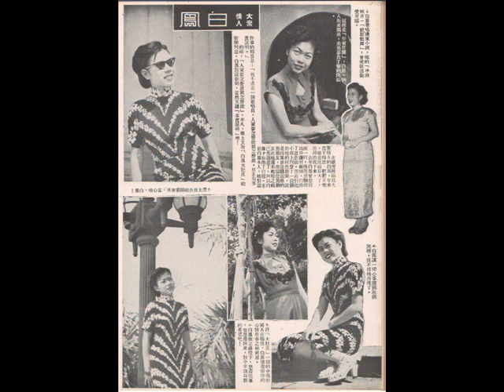50年代新马唱片-杨翠喜（白凤）1951年（调寄同名广东音乐）百代唱片10015B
这将是我上传最后一批的78转粤语时代曲的唱片录音（希望将来有机会收集到更多这类型的唱片）。
华语流行歌曲的起源可以追朔到学堂乐歌和黎锦晖的年代，因为学堂开始设立乐歌班，到五四运动提倡白话文，黎锦晖在创作儿童歌舞剧的同时，也尝试创作歌曲。他于1927年在百代公司替其女儿黎明晖灌录的几张唱片，都标明为“学堂新歌”，包括妹妹我爱你（百代33776，黎莉莉于1931年再次灌录了这首歌），毛毛雨（百代33777，黎明晖于1932年重新灌录这首歌），麻雀与小孩（百代33778）和吹喇叭拉锯（百代33779，此曲原由黎锦晖在1920年创作的两首歌曲“拉锯”和“吹喇叭”合并而成）。
歌舞团在20年代初开始成立也是流行音乐的摇篮，很多中国早期的歌星都是从歌舞团出道的，如黎明晖，黎莉莉，王人美，龚秋霞，白虹，周璇，严华等人。还有当年流行的电台播音。广州和香港稍后当然也有类似的歌舞和歌台表演，还有电台播音，其团员和歌星也有灌录粤语歌曲。
台湾的闽南语流行音乐历史大概于1932年正式开始，那粤语流行歌曲的历史又是如何呢？粤语歌唱和音乐（包括广东音乐/粤乐，粤剧粤曲里的小曲和电影歌曲）最早的发源地应该是在广州和香港两地，我们生活于现代，可以看到百年前的历史，不过百年前的人物，绝对没有经历过后来的历史演变，如果站在他们的年代来看（他们当然会接触到那时代的中国音乐和西洋音乐），他们会把那时候创作有别于粤曲的音乐视为“新曲”（就像黎锦晖创作最早的华语流行歌曲标明为“学堂新歌”一样），其内容也应该符合一些或不少50年代 我们所理解的粤语时代曲。
讲到早期的流行歌曲，我们会发现很多是从古曲，地方民谣，甚至是儿歌调寄过来的，就如紫罗兰在1926年在蓓开公司灌录的古曲“昭君怨“（以舞台官话唱出），在后来有不少人也视其为流行歌曲的一部分（如梁萍的版本）。
在1926年10月21日大中华唱片公司的广告，有注明为“广东调”的唱片出版，看到了吕文成，何大傻，尹自重等人的名字。
香港新月唱片公司成立于1926年，除粤曲外，也开始灌录不少粤乐名家的音乐唱片。在1929年10月13日新月第4期的广告，还没有看到相关的电影歌曲和新曲的唱片录音，不过到了1930年4月23日，新月第5期的广告，已经出现了叶弗弱唱的梦里销魂，李素兰的试芳心，何志强的柳摇词等单张唱片的出品。其中 还有归类为“新曲”，由黄寿年灌唱的“寿仔拍拖”和“寿仔拜年”的唱片，还有陈剪娜和何理梨的“快活生涯”和“春郊试舞”。
1930年10月12日，新月第6期的广告，再次有归类为“新曲类”的唱片的出版，除了我们熟悉的华语歌曲“寻兄词”（阮玲玉，金焰合唱，新月的版本比大中华更早面市）外，还看到了粤语歌曲，由黄寿年灌唱的“寿仔寿脑”和“华美公仔”， 陈剪娜和何理梨的“雪地阳光“和”国花香”的唱片。陈剪娜和何理梨（歌舞团成员）灌录的这两张唱片都调寄广东音乐，就跟50-60年代不少调寄广东音乐的粤语歌曲一样。
因国人抵制日本货，新月唱片的销售也受影响，于1932年11月19日在报章刊登了一篇特别声明的启事“本公司发行之新月牌粤调歌曲经由国民政府商标局正式注册，委托上海大中华留声唱片公司收音制造，该公司厂基虽系买自己倒闭之前中日合办的上海留声机器公司，但自民国13年起（1924年），已完全归华商经营。。。 。。”
1934年11月25日，在新月唱片第13期广告中，竟然看到了中国歌影星梁氏四姐妹中的梁赛珍和梁赛珠灌录的歌曲“快些起来吧”的唱片，如果这是粤语歌曲，又属于新曲类，应该是早年其中最接近粤语流行歌曲的音乐作品之一了？同年梁氏姐妹也跟胡蝶等人主演了上海明星公司的第一部粤语电影“美德夫人”。 在这期的唱片里还看到了音乐片“桃花江”和“苏武牧羊”的出版，由吕文成，尹自重等粤乐名家合奏。
1936年8月26日，在新月唱片第15期广告中，看到了粤语明星李绮年灌录的“新曲类”唱片“生命线之儿安眠”（电影“生命线”插曲）和“风流小姐“（电影“风流小姐”），此外，还有黄笑馨和吴楚帆同一张唱片的”半开玫瑰之惊好梦“（电影“半开玫瑰”插曲）和”同心结之迷离“（电影“同心结”插曲），吴楚帆灌录的“生命线题材曲“（电影“生命线”）和“同心结之流浪曲“（电影“同心结”插曲）及黄笑馨灌录的“半开玫瑰之主题曲“（电影“半开玫瑰”）。同期的广告还看到林妹妹灌录的”蓬门未识绮罗香“和”晴天霹雳“唱片，可惜不知是否属于”粤曲“类？这类电影歌曲中也存在不少的原创作品。
1937年5月14日，新月第16期的广告，除了有李绮年灌唱的“春去也” （电影“山东响马”插曲）和“残歌之梦”，吴楚帆和林妹妹的“共指双星夜语时”和“追求”外，还看到了跳舞音乐片，如新毛毛雨，小小茉莉，新凤阳歌等曲。
百代公司从1932年的模板A263开始到A440的录音，都是以粤曲和广东音乐为主，其中包括吕文成，何大傻，关影怜等人。1933年百代模板A1387到A1402的录音，还有1934年A1528到A1537的都是胡蝶（A1387/88，A1395/96）和李丽莲的粤曲唱片（李丽莲过后还在百代灌录了不少粤曲唱片）。在模板编号A1586/1587 中，看到了胡蝶的堂妹胡珊灌录的“劳燕东西“唱片（唱片编号50478AB），听其音乐伴奏和曲风都较倾向于30年代的粤语小曲（小曲类）的范围，也算是50-60年代粤语歌曲的参考起源之一吧。
1936年百代公司出版了一些粤语电影歌曲，例如电影“乡下老游埠续集“的插曲，由紫罗兰灌唱的”点解我中意你“(百代A2931) ，这部电影共有插曲8支，如花月曲，乡间乐，傻仔歌，半边鸡，求凤曲等，可惜不见唱片的出版。还有电影糊涂外父的插曲”怀人曲“（百代A2932），电影里面还有”平湖秋月“和”醇酒美人“ 等歌曲。紫罗兰灌录的这首“点解我中意你”歌曲曲风和创作就十分接近50-60年代的粤语时代曲（白凤在50年代也重新在新马百代公司灌录了唱片）。

1937年百代公司的副牌丽歌唱片也陆续出版了一些粤语电影歌曲，如陈云裳灌录的第一张唱片“蟾宫怨“（广州的电影公司拍摄的电影”唐宫绮梦“插曲）和粤语小曲”寄春愁“等。同年2月，丽歌也出版了一张由童星黎铿（香港电影之父黎明伟的儿子）灌录的月光光（百代A3236），鸡公仔和团团转（百代3237）3首广东儿歌民谣唱片。
从百代唱片于1939年2月5日的广告中，看到专门出版粤语歌曲的百代副牌“丽歌蓝牌唱片”售价为一张2元2角（百代华语歌的黑牌唱片则是2元7角5分）。
从1936年1月19日的胜利公司唱片广告中，看到了张月儿专门为纪念阮玲玉的过世而灌录的“一代艺人”的唱片。当然，这是属于粤曲的范围。1935年1月23日，在胜利公司的广告中，看到了跳舞指导的唱片出版，华语的唱片由张静（狐步曲（胜利54570AB）/ 华尔士（胜利54571AB）灌录，里面还有粤语的版本，分别由郑孟霞（狐步曲（胜利56267AB））和胡美伦（华尔士（胜利56268AB））灌录唱片。
到了40年代，也有很多电影歌曲的出版，如1940年同名电影“胡不归”，“1941年的同名电影歌曲“红豆曲“，1947年年同名电影“郎归晚“（调寄”流水行云“），1948年电影”胡蝶夫人“插曲”载歌载舞“，“燕归人未归”等，这些歌曲大部分在50年代都重新灌录了唱片（由白凤，吕红等人）。
新马百代唱片在1950年10月17日的广告刊登了13张唱片的出版（黄牌唱片），其中3张是由白凤灌录的粤语歌曲（广东小曲），包括来自1948年粤语电影蝴蝶夫人的插曲“新载歌载舞“和调寄周璇的“卖杂货“（百代唱片10011AB），另一首来自电影蝴蝶夫人的插曲“新燕归人未归“和调寄粤乐流水行云的“桃花小姐“（白凤得桃花小姐的称号来自这首歌）（百代唱片10012AB）及”孔雀开屏“和”绮罗香“（百代唱片10013AB），可惜这张唱片到目前还没有找到。
朱家姐弟幼年时在怡保长大，有大姐朱秀英，哥哥朱毅刚，弟弟朱兆祥和朱庆祥。朱毅刚早于1947年到香港发展（他于1981年6月23日随雏凤鸣到新加坡参加演出（当音乐领班）时，在演完“再世红梅记”散场后，当晚回到酒店就心脏病突发而暴毙）。所以并没有参与新马早期粤语歌曲的录音。弟弟朱庆祥于1959年才到香港，他在1952年开始在新马百代公司和白凤，白莺灌录粤语歌曲唱片，一直到1953/54年。根据不完整的记录，百代出版的这类粤语歌曲的唱片大概不会超过50张？希望将来可以补充完整。
 白莺出生于怡保，其父亲在怡保开餐厅，小时候在教会学校受英文教育，不过也有请家庭补习老师教中文，她在战后不久就出道，在1947年的歌台广告已经看见她的名字。她于1952年开始在新马百代灌录唱片，包括青梅竹马，断肠曲，王老五，好春宵等歌曲。
白凤原名郭英华，在歌坛被人称为大众情人，战后不久就出道，开始也是以跑码头登台的形式进入歌坛。1950年在百代灌录了第一批最早的新马粤语歌曲。可惜关于她的报道不多，如果有进一步资料再跟大家分享。
新马歌星庄雪芳于1951年也替巴乐风唱片公司灌录了4张粤语歌曲的唱片，并于1952年1月22日出版（广告）。这些录音包括1940年同名电影歌曲“胡不归“，同名粤乐”杨翠喜“，改编自吕文成的音乐青梅竹马的“花开蝶满枝“（她是第一位灌录此歌曲的新马歌星，也比吕红早），改编自1947年的同名电影歌曲”海角情鸳“，还有”红豆相思“，”平湖秋月“和”情爱问题“等。
新马歌星马仔于1953年开始在巴乐风公司灌录唱片，并于1954年推出市场。这时期的录音包括他原唱的“赌仔自叹“（调寄”载歌载舞“，唱片编号5755A），还有和周群合唱的”午夜流莺“（唱片编号5755B），”大家乐“（唱片编号5756A），”痴情种“（唱片编号5756B）等，以及和香港的郑君绵合唱的”两个傻歌王“（唱片编号5758B）及”棋王争第一“。马仔很可能于1955灌录了最后一批在巴乐风公司出版的粤语唱片，包括”鸾凤和鸣“（周群合唱）,”泛舟溪畔“（周群合唱），”烟仙自怨“和”野兽世界“等。
马仔生于1918年，原名卢业华，出生于中国广东省顺德县，7岁时由母亲带他到马来亚吉隆坡和父亲团聚。他大概于1945年就开始跑码头在歌台献唱。1948年马仔曾在马六甲的游乐场紫燕宫献唱。他晚年（1980年代中后期）住在新加坡的艺人公会里，也常到乐龄中心活动。
综合以上的资料，希望以下的小小结论可以更明确的勾画出30-60年代的粤语歌曲的一些脉络。
30-40 年代的粤语歌曲和音乐作品：-
1）唱片公司把一些唱片录音分类为“新曲”或“时代粤曲”之类的不同称号，希望可以标榜有别于“粤剧粤曲”类的音乐作品。
2）大部分粤曲都需要2-4张唱片的录音，30-40年代一些“新曲”类唱片长度只占单张或单面的唱片录音。
3）粤剧粤曲（大曲）里加插“小曲”，这些小曲也可以单独录音。
4）30-40年代有不少粤语歌曲是调寄古曲，粤乐/广东音乐，地方民谣，也有部分来自上海时期的华语流行歌曲和西洋歌曲。
5）这类唱片的演奏除中国乐器外，也加入西洋乐器。
6）不少歌曲，尤其是电影歌曲都有原创作品。
50-60 年代的粤语歌曲和音乐作品：-
1）50-60年代唱片公司和电台把这类的歌曲称为粤语时代曲，广东小曲，粤语流行曲，跳舞歌曲等。
2）这类唱片的录音长度大部分只占单面的唱片。
3）这类录音中，小曲也占了重要的部分。
4）50-60年代的粤语歌曲，很多都调寄古曲，粤乐/广东音乐，地方民谣，尤其是上海时期的华语流行歌曲和外国歌曲。
5）这类唱片不少都是西洋乐器的演奏，当然也有中国乐器。
6）这时期的音乐有不少是原创作品。
7）很多音乐人和参与者都是从30-40年代一脉相传的，包括吕文成，吕红，何大傻等人
8）不少这时期的唱片录音都是翻唱30-40年代的作品，包括当年的电影原创音乐。一些老牌唱片公司如百代，和声歌林等都横贯两个时代。
还有一些过于细微的东西就不浪费篇幅多说了，以上列出的两个不同年代的音乐特质就留待听众自己做比较和分析好了。